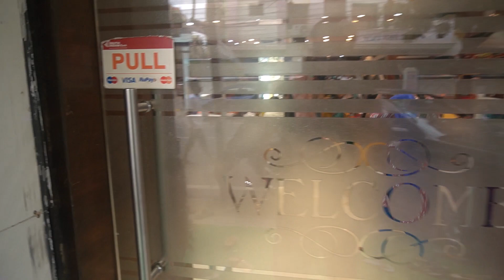Roopnikhar Nx Latest trending collection sarees at 350\- | 1saree courier at wholesale rates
Address:
Roopnikhar Nx
8-12\3, opp hemavathi apts, street no 8, habsiguda, hyderabad
500007